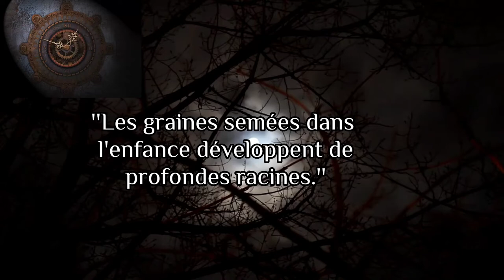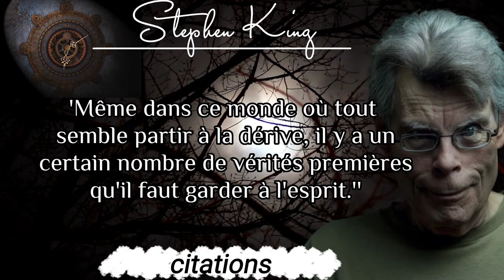philosophiques sur la conscience, meilleur citations, STEPHEN KING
philosophiques sur la conscience, meilleur citations, STEPHEN KING, citations de réflexion et biographie sur ta vie

une vidéo tout les jour a 7h

si ta aimé la vidéo n'oublie pas de liker et a partager pour le référencement de la chaine et abonnes toi sur le premier lien en de sous, bonne visionnage et a bientôt pour mes prochain vidéo

citations, réflexion, citations biographie citation, philosophiques sur la conscience, sagesses